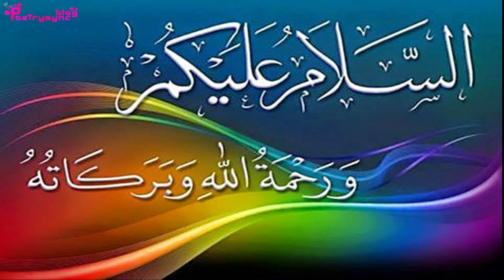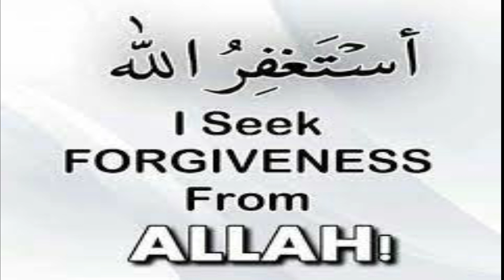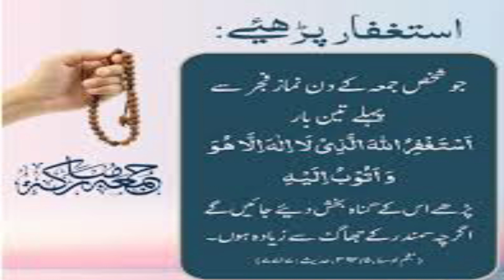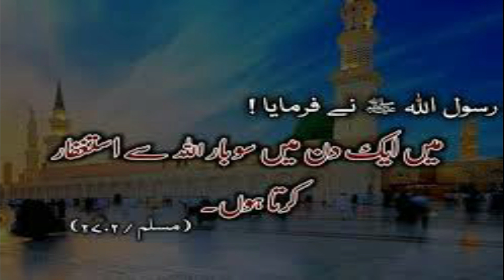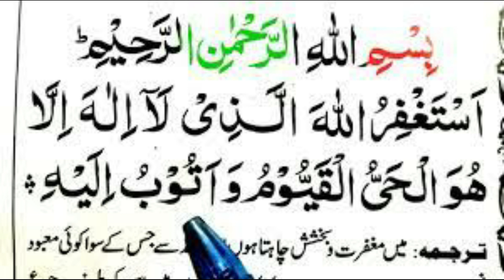Amal of First Friday Of Rajab To Solve Every Problem | Ubqari Wazaif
In this video amal of astaghfar is explained to get every thing of the world.